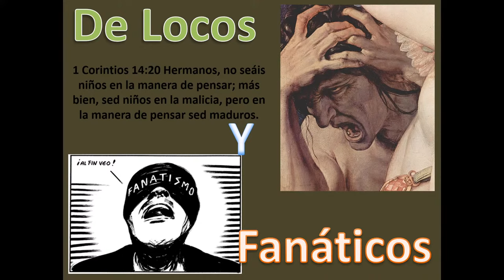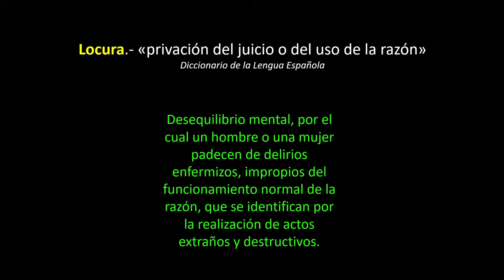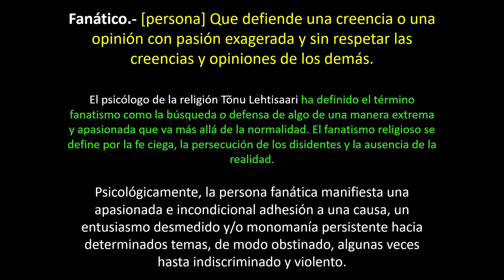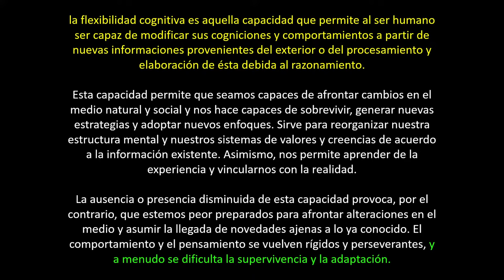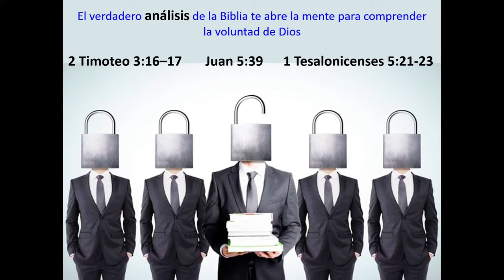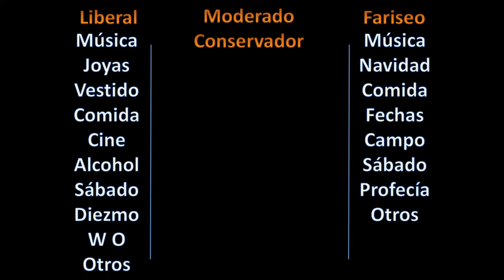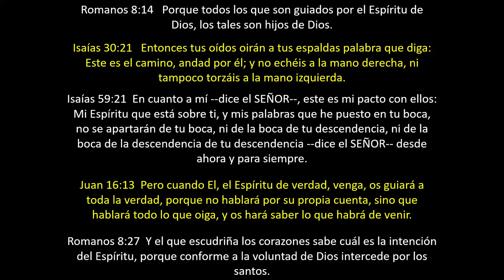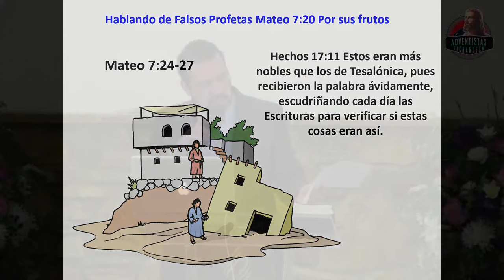"DE LOCOS Y FANATICOS " | PR. ARTURO QUINTERO